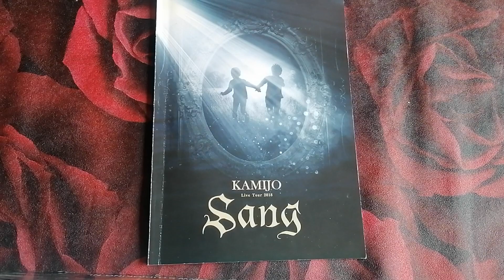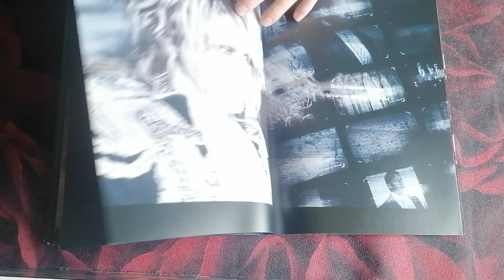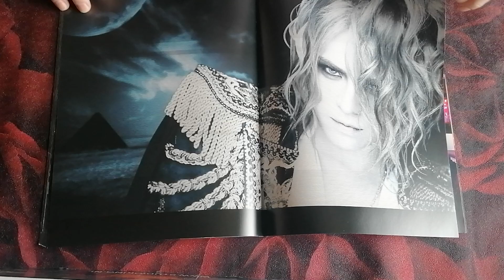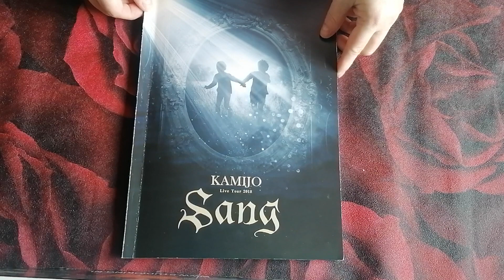KAMIJO Unboxing : Pamphlet Sang Live Tour 2018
Story book sold during the Final Live show SANG in July 2018